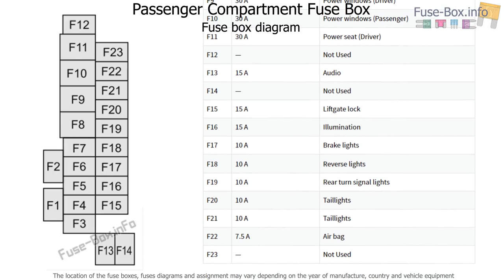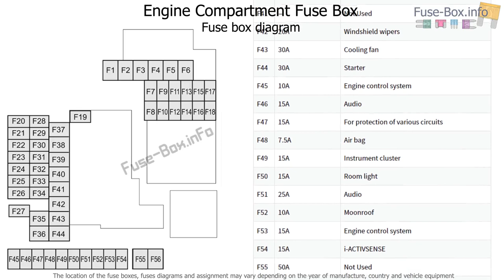Fuse box location and diagrams: Mazda CX-30 (DM; 2019-2020..)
Fuse box diagrams (location and assignment of electrical fuses and relays) Mazda CX-30 (CX30) (DM; 2019, 2020...)